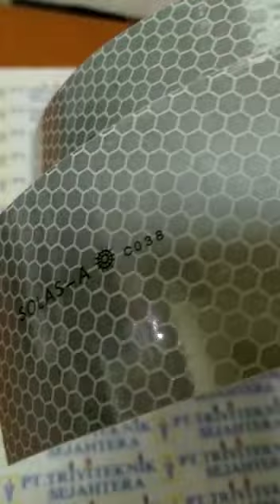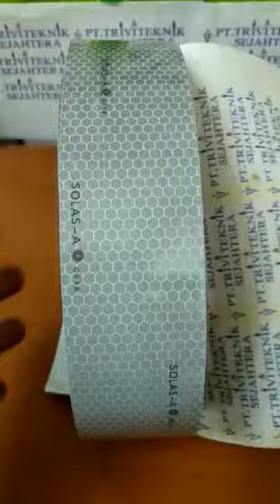stiker lakban silver marine,scotchlite solas Tape Retro Reflective IMPA 330189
Stiker retro reflective tape solas atau scotchlite solas biasa di sebut stiker sarang lebah (solas)ukuran 2"x 45 mtr menyala dengan jelas. Mempunyai standart kelautan ( marine solas )
Minat silahkan kontak
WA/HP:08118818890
Lokasi: jakarta pusat
Barang baru akan kami Upload